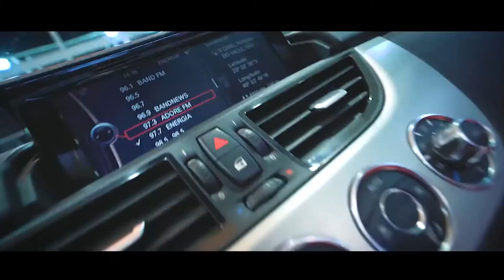BMW Z4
BMW Z4 TURBO DO YOUTUBER THIAGO REIS